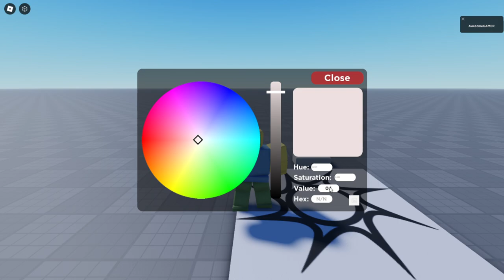BTWF Roleplay - Colour wheel is broken!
The colour wheel is broken! HSV Value didn't work! The mouse distance of the colour wheel is misaligned!

Edit: I've edited the text from the thumbnail because it's wrong.